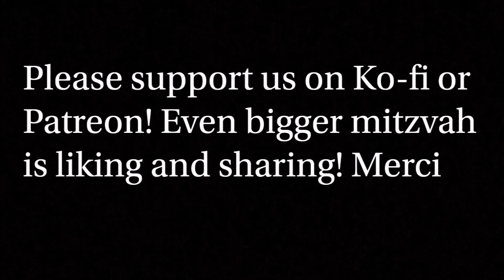גספצ'ו עם מבטא ישראלי. קיטו, ללא גלוטן וטבעוני Low carb gluten free Gazpacho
אם אהבתם את הסרטון קנו נא לנו כוס קפה כאן

השתמשתי ב:
שתי עגבניות
שני מלפפונים
פלפל מתוק אחד
אבוקדו אחד רך
שן שום
חצי בצל קטן
מלח
חומץ בן יין - כוסית
שמן זית - כוסית
טחינה גולמית - כפותיים או שלוש

Miri & Max Malkiel

Меҳрангез ва Макс Муллоқанд (Малкиэл)

A Max Malkiel video. In Hebrew